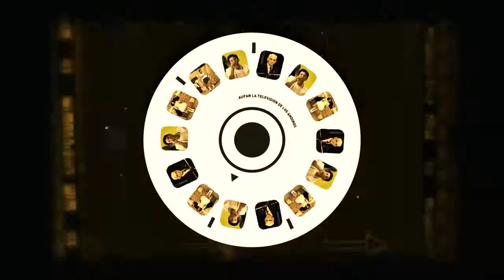EN ARCHIVO XII FESTIVAL SEMANA DE LA JUVENTUD Y LA CULTURA 2008 29 DE JUNIO 2017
Feel It - CDM Project
Grabación de sonido
1:40 - 2:51  Reproducir coincidencia